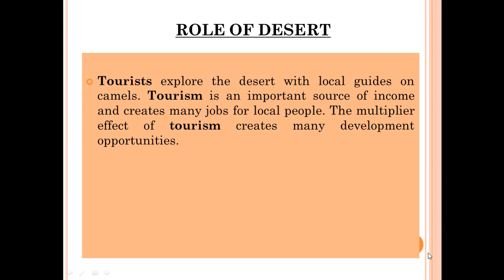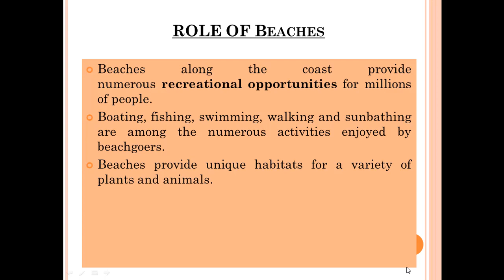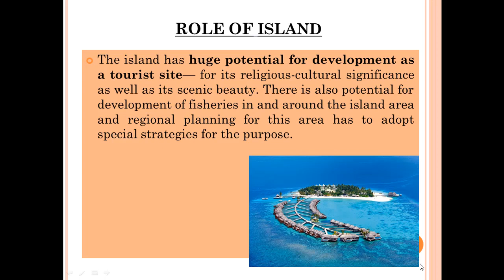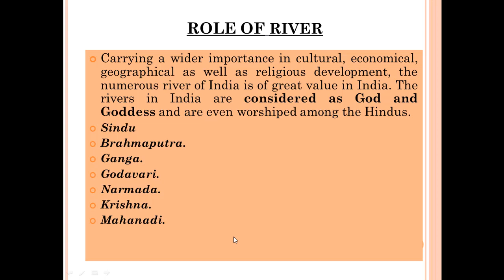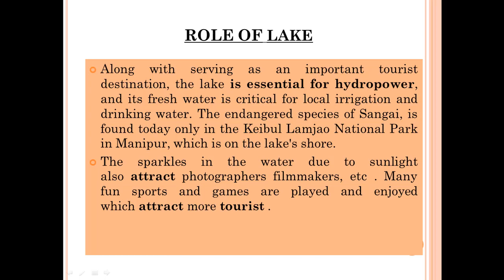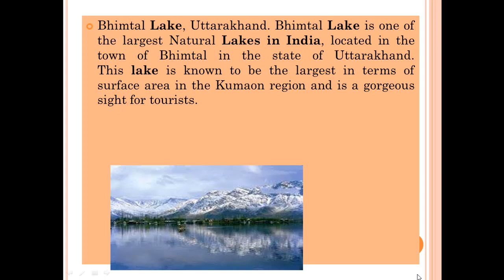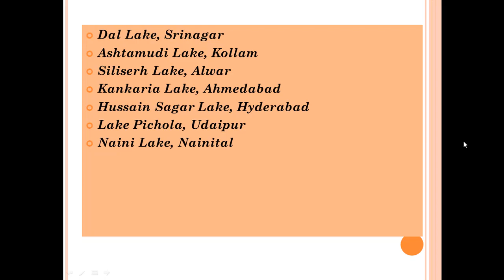NATURAL TOURISM RESOURCES PART 5 ROLE OF DESERT,BEACHES,ISLANDS,RIVERS AND LAKE IN INDIAN TOURISM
BCOM TT